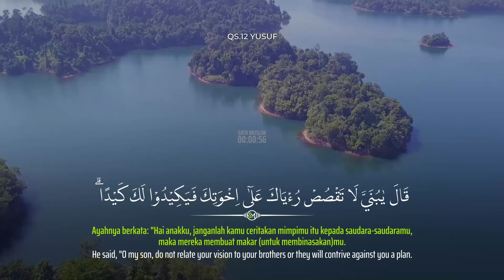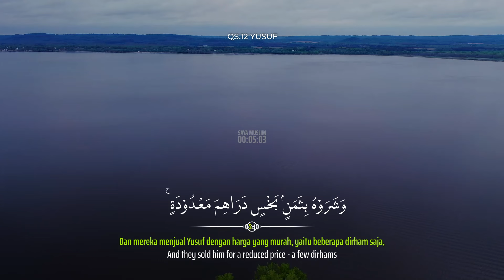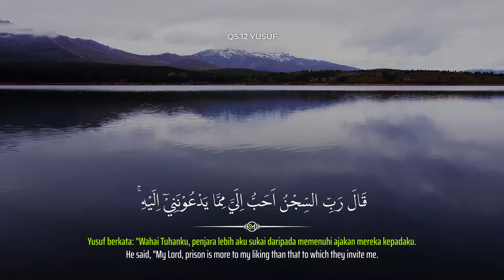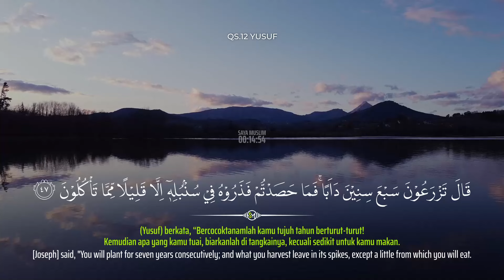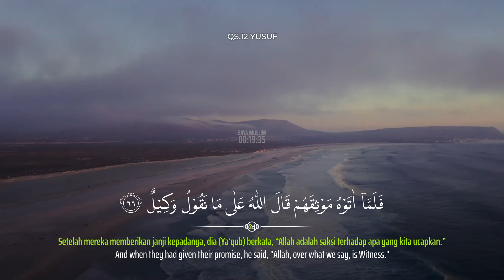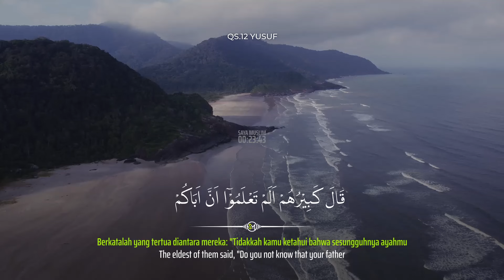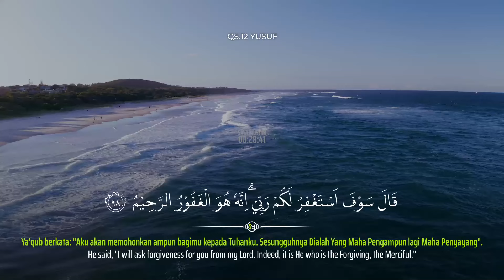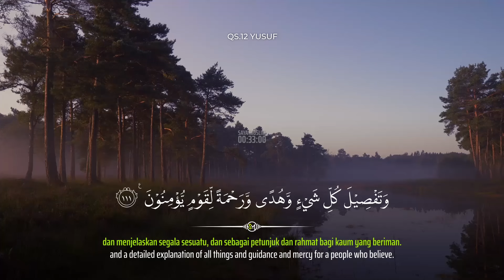SURAH YUSUF يوسُف 💕Baik Bagi Ibu Hamil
🔔 Klik bel agar selalu update.
Qori : Abdullah Al-Khalaf
Surah Yusuf (bahasa Arab:يوسُف, Yūsuf, "Nabi Yusuf") adalah surah ke-12 Al-Quran. Surah ini diberi nama sebagai Surah Yusuf karena menjelaskan secara utuh dan menyeluruh kisah Nabi Yusuf, perjalanan dan nasib ayah serta saudara-saudaranya. Kisah Nabi Yusuf as bin Yakub as dijelaskan secara rinci dalam surah ini. Berbeda dengan kisah-kisah Al-Quran lainnya yang disebutkan dalam beberapa surah, kisah Yusuf diulas secara rinci dan kebanyakan ayat pada surah ini mengkhususkan pada kisah Nabi Yusuf as.

Yusuf adalah putra dari Nabi Ya'qub as, keturunan Ishak putra kedua Nabi Ibrahim as. Ia adalah Nabi dari Bani Israil. Ibunya bernama Rahil dan memiliki 11 saudara. Diantara ke sebelas saudaranya, Benyamin adalah saudara seibu Yusuf. Dari kesemua saudaranya kecuali Benyamin, Yusuf adalah anak yang paling kecil.